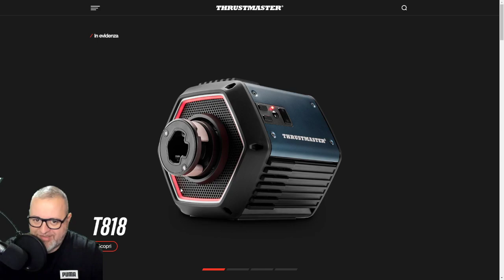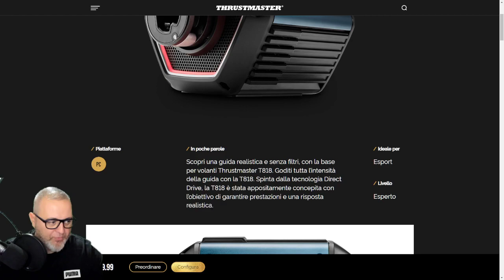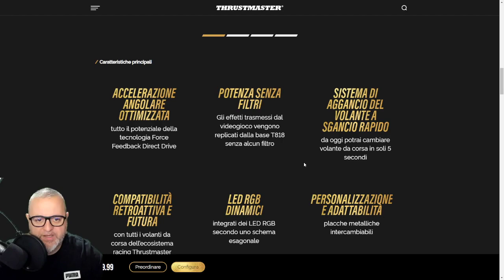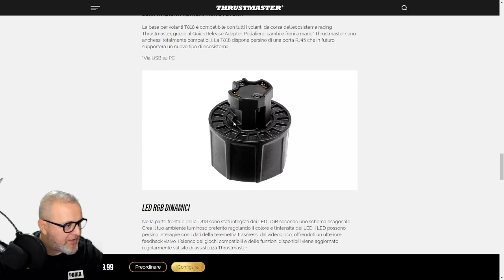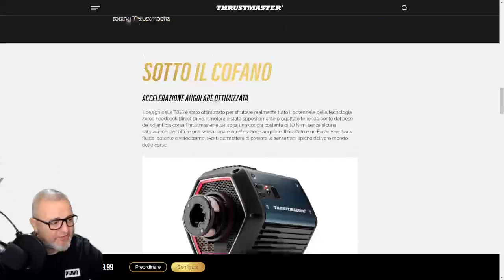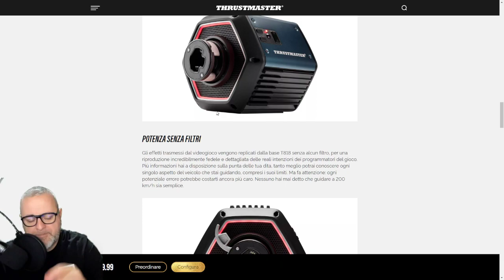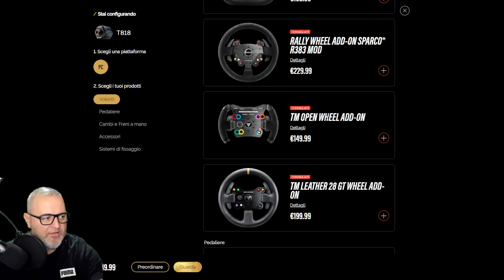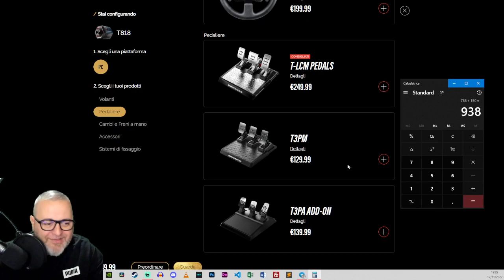Nuovo Direct Drive Thrustmaster T818! (Video al volo...) [ITA ᴴᴰ]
Non ho preparato nulla. un video al volo...

Buona Visione!

► SETUP:
HTC VIVE
Watercooling
Corsair 750W